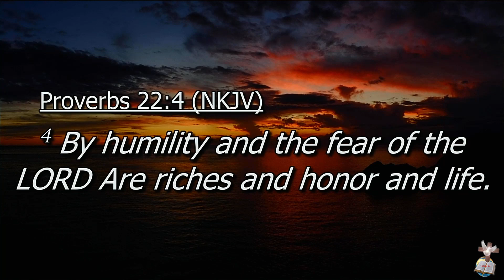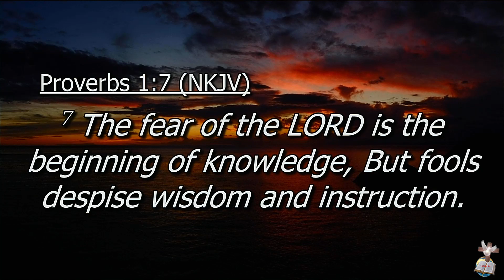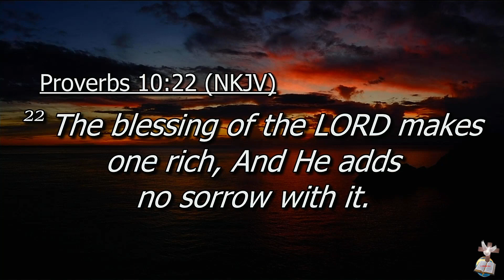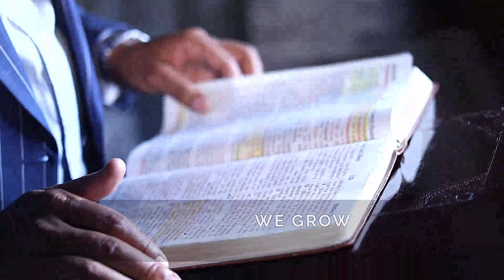22 May 2022-Aposte Mike: Understanding The Fear Of The Lord